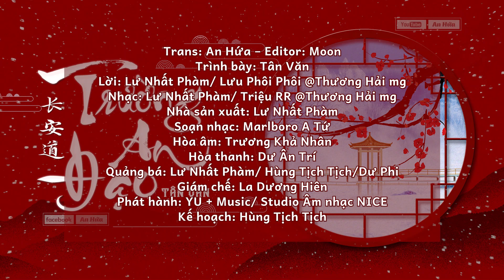『Vietsub/Pinyin』Trường An Đạo – Tân Văn || 长安道 - 辛雯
🌻  Trans: An Hứa – Editor: Moon
🌻  Trình bày: Tân Văn
🌻  Lời: Lư Nhất Phàm/ Lưu Phôi Phôi @Thương Hải mg
🌻  Nhạc: Lư Nhất Phàm/ Triệu RR @Thương Hải mg
🌻  Nhà sản xuất: Lư Nhất Phàm
🌻  Soạn nhạc: Marlboro A Tứ
🌻  Hòa âm: Trương Khả Nhân
🌻  Hòa thanh: Dư Ân Trí
🌻  Quảng bá: Lư Nhất Phàm/ Hùng Tịch Tịch/Dư Phi
🌻  Giám chế: La Dương Hiên
🌻  Phát hành: YU + Music/ Studio Âm nhạc NICE
🌻  Kế hoạch: Hùng Tịch Tịch

📌Bản dịch thuộc về An Hứa/An Moon, là một người văn minh vui lòng KHÔNG REUP, KHÔNG COPY BẢN DỊCH HOẶC BIÊN LẠI.
📌Bản quyền thuộc về ca sĩ và công ty sản xuất cùng các đơn vị liên quan

❗️ The subtitle entirely belongs to An Hua/An Moon. Please do not reup, copy or remaster in any way possible.
❗️ The liscence of this video belongs to the related artists and producers. This channel is purely non-profit.